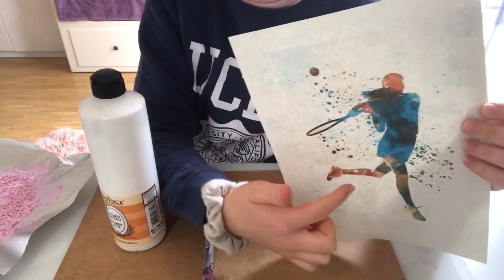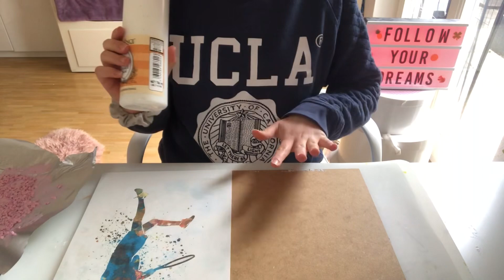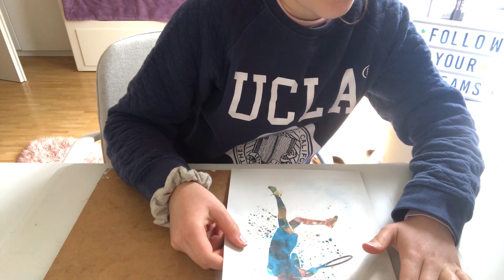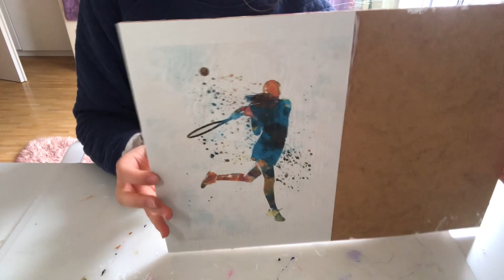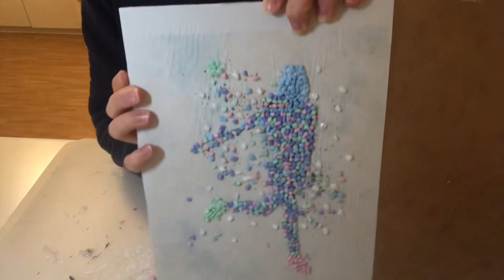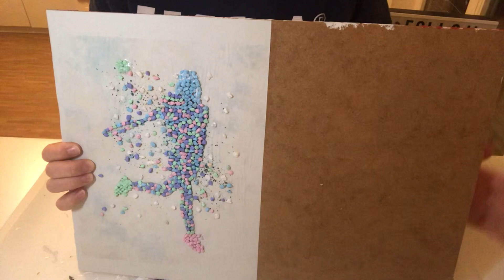Steinbild selber machen/ DIY gegen Langeweile [kreativ und schön 🥰 ]Ceylina 2023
Hey Leute,
Heute zeige ich euch ein total schönes, kreatives und mal anderes DIY! Das Steinbild dauert sehr lange aber ich finde es lohnt sich immer, vor allem wenn einem super langweilig ist und man keine Ahnung hat, was man bei dem Regen tun soll. Die Materialen dafür könnt ihr zum Beispiel auf Amazon kaufen. Ist auch eine super schöne Geschenkidee und ich denke ihr kanntet es bisher nicht, oder? Ich wünsche euch viel Spaß beim Nachmachen, lasst mir gerne einen 👍 und ein Abo da, um keine weiteren Bastel oder Backvideos zu verpassen!
Lg Eure Ceylina ❤️